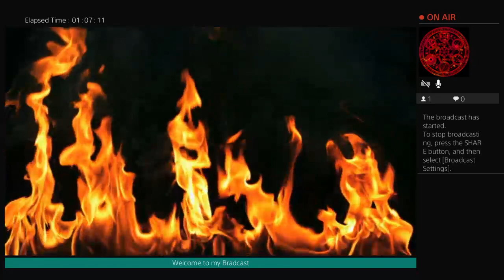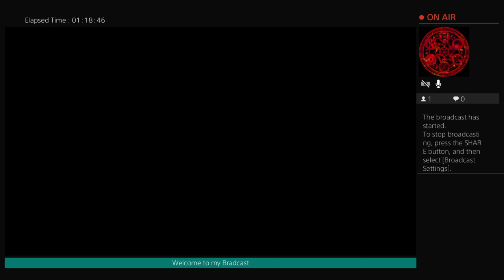WWE 2K22 Mortal Kombat Universe mode